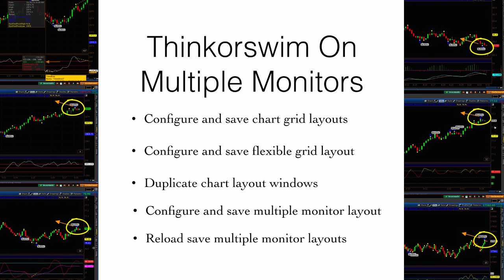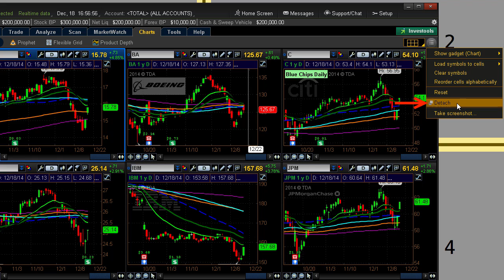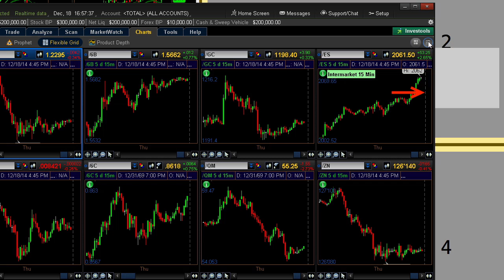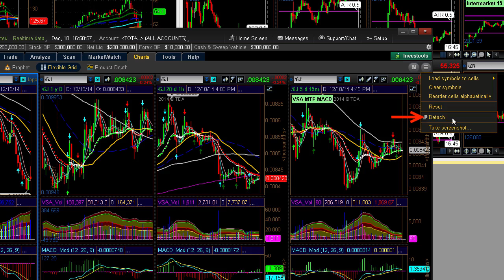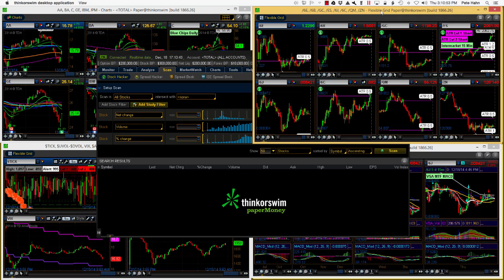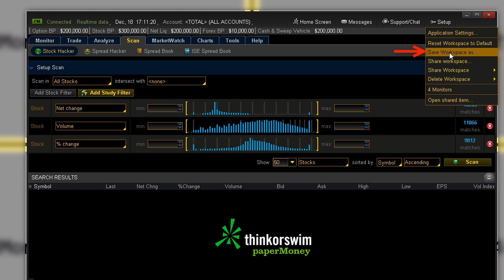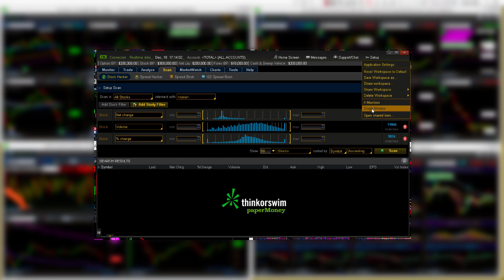Thinkorswim Multiple Monitors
Part 3 demonstrates how to create duplicate windows in the Thinkorswim platform. These windows are then assigned to display your saved custom chart layouts. Four duplicate windows are created. You are then shown how to distribute them across four separate monitors. You then learn how to save that as a workspace layout. This workspace remembers where each window is placed. The saved workspace can be reloaded at any time. Multiple workspaces can be saved.

In part 1 you learn how to configure and save chart settings. Part 1 also demonstrates how to save chart settings as a custom style. This custom style is then used to quickly configure additional charts. You will also learn how to customize and save the chart grid layout.

Part 2 of this series builds on the work of part 1. It demonstrates how to configure and save chart layouts in the Flexible Grid screen of the Thinkorswim platform.

TD Ameritrade provides financial services including the trading of Stocks, Futures, Options and Forex.

Please be sure to share this page with your friends and colleagues. Leaving comments below is the best way to help make the content of this site even better.